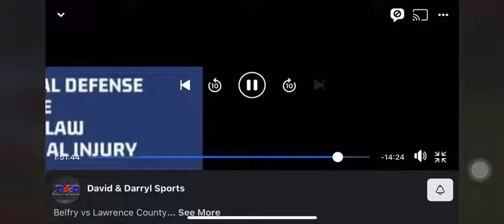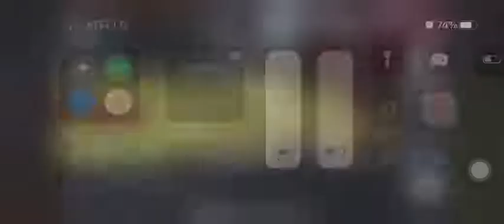Sa1 Dean highlights buzzer beater!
Summer 2022 is Heating Up for “Swaggy” Sa1 Dean

Written By: Darryl McCoy

Get ready Chapmanville fans your about to be in for a fun ride that will end in Charleston next March. We are hearing from numerous Coaches from NAIA all the way up to D1, expect a host of offers coming in over the next few months coming out of the “Swaggy” Sal Dean’s camp!!

In three seasons at Belfry, Dean scored 1,465pts, that’s 3rd place on Belfry’s “All-Time” scoring list, he was just six points away from 2nd place. “Swaggy” is also 4th “All-Time” in assist and 3rd in steals. Last season as a junior Dean averaged 21 points, 7 rebounds, 5 assist and 3 steals per game.

This kid has all the intangibles a next level prospect needs to possess, he competitive fire and Basketball I.Q will be a huge asset to Coach Brad Napier’s squad. Once Dean gets joined by Brody Dalton, Chapmanville will have all the veteran leadership they will need to make a strong run at another state title. Coming out of the 15th Region Dean will definitely have an edge on the physicality side of things, don’t be surprised with a big Summer if Dean becomes a “Top5” finalist for the West Virginia “Player of the Year” award. With that being said Tiger fans, you better get excited for the ride your about to go on, this dude is exciting and he has the pieces around him to make 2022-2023 blockbuster season in Chapmanville